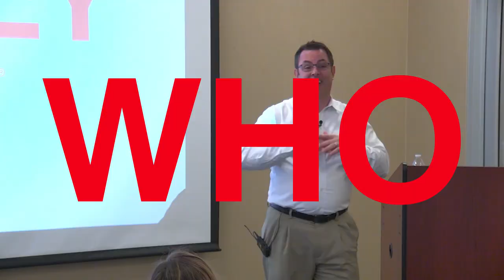Life at Crowley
Crowley’s Jeannie Stewart, VP, People Services, Talent and Development and Tiffanny King, VP, People Services, Human Resources and Total Rewards along with various members of the Crowley team, discuss what working at Crowley means to them. They also share the skills and behaviors that high performers at Crowley possess which make them a good fit for the Crowley culture.

For more information about working at Crowley, available positions, benefits and more,